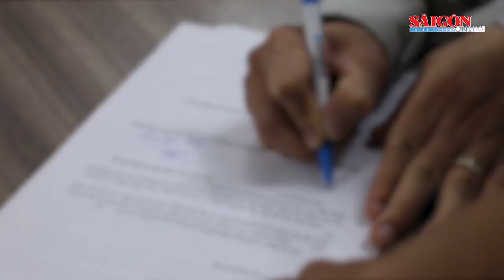Bắt giam Phó trưởng Phòng Tàu sông, Cục Đăng kiểm Việt Nam cùng 3 người khác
Điều tra mở rộng vụ án “Đưa hối lộ” và “Nhận hối lộ” xảy ra tại Chi cục đăng kiểm số 6 (TPHCM) và Chi cục đăng kiểm số 9 (tỉnh Bà Rịa - Vũng Tàu), ngày 23-4, Công an TPHCM đã khởi tố bắt tạm giam với Phó trưởng Phòng Tàu sông, Cục Đăng kiểm Việt Nam cùng 3 người khác.